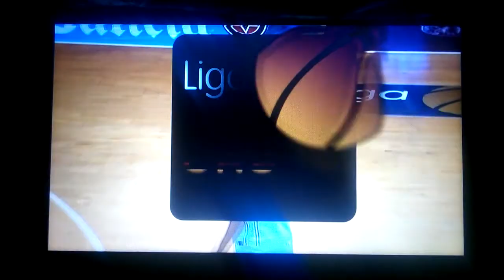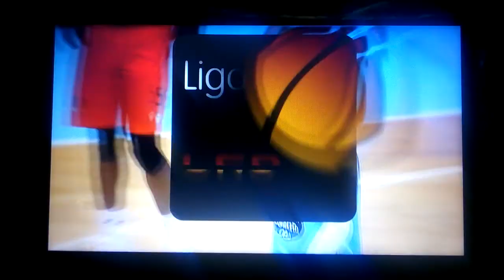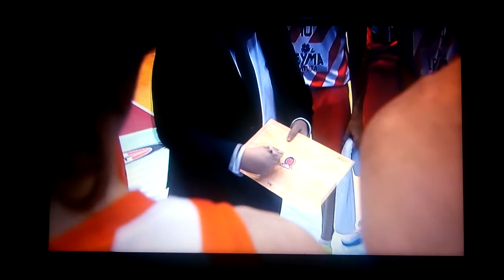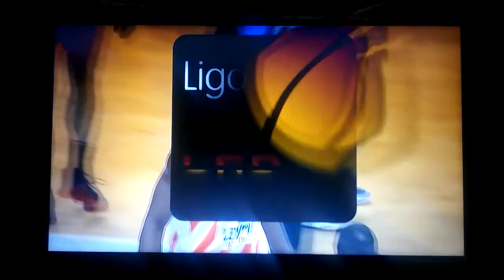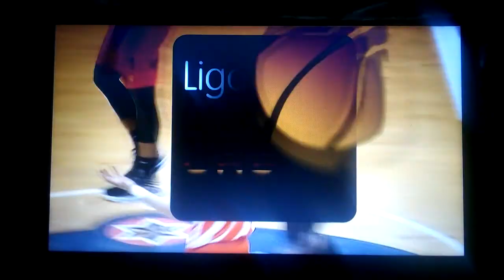Tododeporte-Baloncesto liga LEB-ORO 2020/21- Breogan-Coruña- (2)